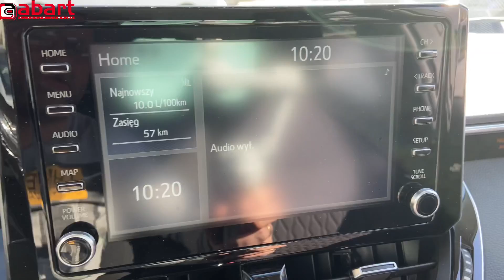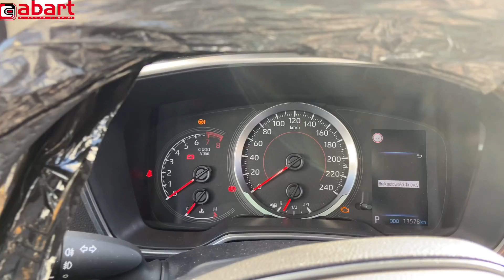Najnowsza Instalacja gazowa BRC Sequent Maestro w najnowszej Corolli zamontowana w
Do najnowszych modeli samochodów Toyoty z  montujemy najnowsze instalacji gazowe BRC Sequent Maestro. Nowa Toyota Corolla 1.5 z 2022 roku wyposażona w najnowszy 3-cylindrowy silnik o pojemności 1,5 i mocy 125 koni mechanicznych spalała w cyklu miejskim 8-10 litrów benzyny, a po montażu instalacji gazowej spala 11l LPG plus 1l benzyny dzięki czemu oszczędza około 40% kosztów paliwa. Nie od dzisiaj wiadomo, że taksówkarze jak mało kto inny wie jak oszczędzać i ten wrocławski taksówkarz postanowił zamontować instalację gazową BRC Sequent Maestro do swoich Toyot w firmie Abart Auto & Gaz Serwis we Wrocławiu. Dzięki montażowi instalacji gazowej BRC sequent maestro w swoich dwóch Toyotach Corollach 1.5 oszczędza miesięcznie około 1600zł.

Marka i model: Toyota Corolla E21
Rok produkcji: 2022
Pojemność i moc silnika: 1499 ccm, 92 kW (125 KM)
Przebieg w dniu montażu instalacji gazowej: 13434 km
Instalacja gazowa: BRC Sequent Maestro
Zbiornik LPG: toroidalny 55 litrów
Zasięg na gazie: 450-600 km
Zwrot z inwestycji: po 20000 km
Wycena instalacji gazowej: